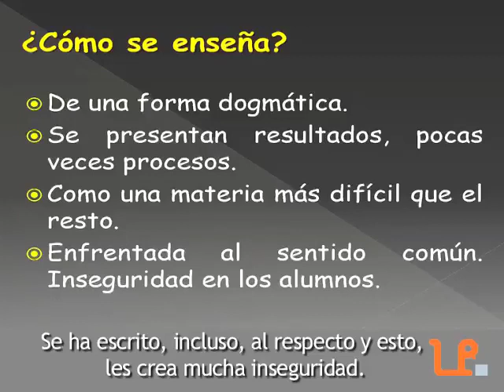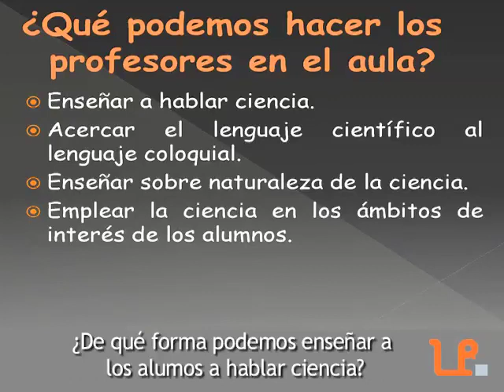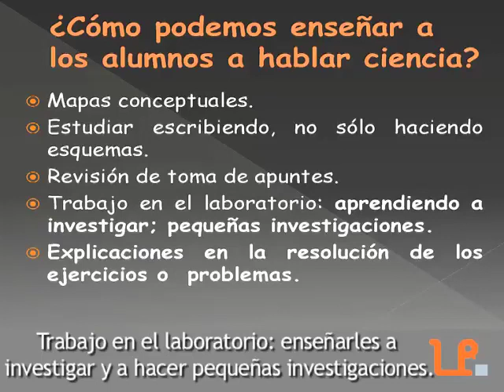¿Cómo enseñar a hablar ciencia?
Mª Jesús Martín hace un repaso de los errores que se comenten habitualmente en el aula de ciencias y propone algunas alternativas para la mejora.